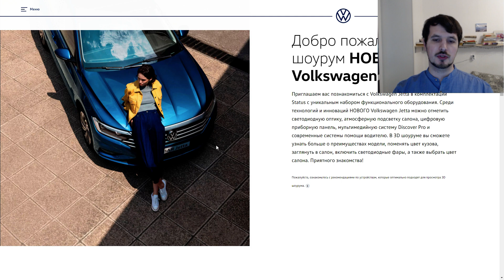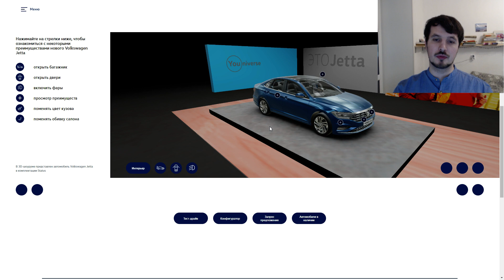3D шоурум VW Jetta и Polo. Посмотреть внутри и снаружи в 3D на новые автомобили